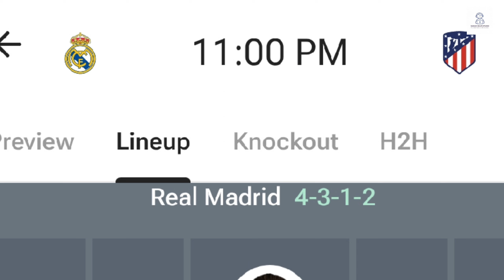Real madrid vs Atletico madrid স্প্যানিশ সুপার কাপ সেমিফাইনাল ম্যাচ লাইভ ২০২৪।প্রিভিউ।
Hello! You are warm Welcome for watching my video.
 I am Masud Hosen. My YouTube channel name Masud Helps Studio. In this YouTube channel everybody can watch about of
Real madrid vs Atletico madrid স্প্যানিশ সুপার কাপ সেমিফাইনাল ম্যাচ লাইভ ২০২৪।প্রিভিউ। realmadrid realmadridvsatleticomadrid Real madrid vs Atletico madrid স্প্যানিশ সুপার কাপ সেমিফাইনাল ম্যাচ লাইভ ২০২৪।প্রিভিউ।
Real madrid vs Atletico madrid  Spanish supper cup 2024

Masud Helps Studio will be making best tech channel in Bangladesh. All tech related videos will upload this channel. Get and enjoy always wonderful video clips.